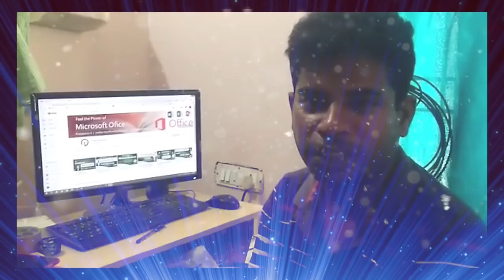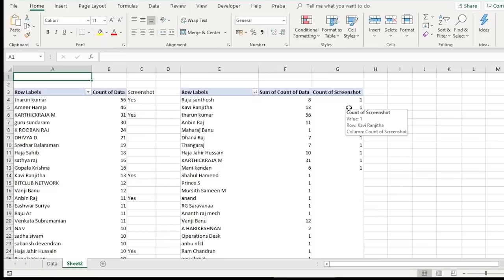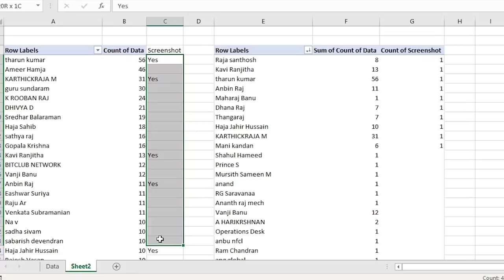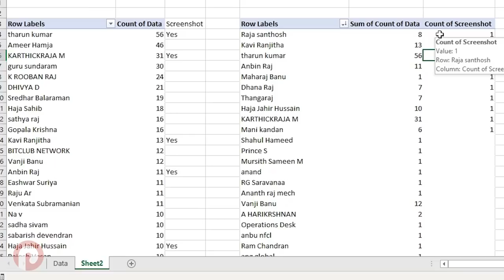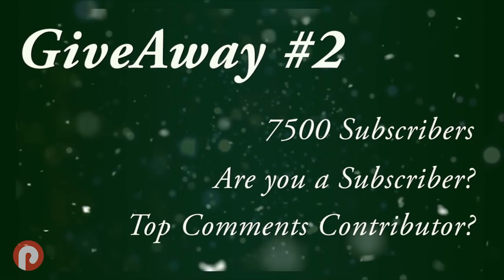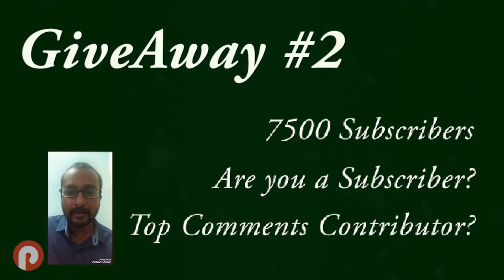Gift from PrabasMSOffice for Subscribers | GiveAway #1 Winner Announcement in Tamil-Congratulations